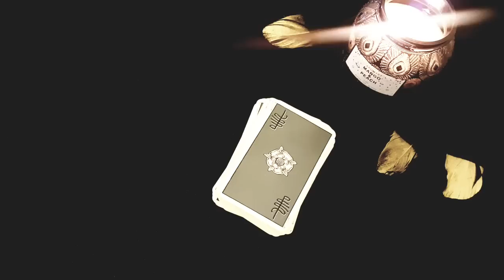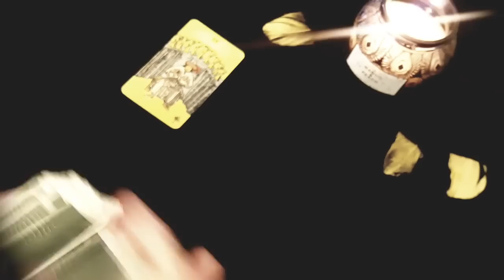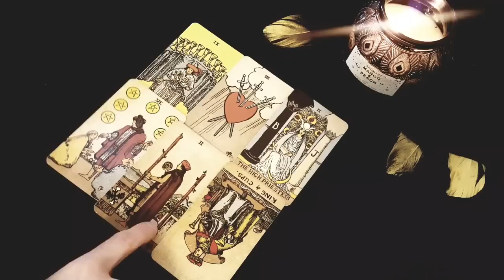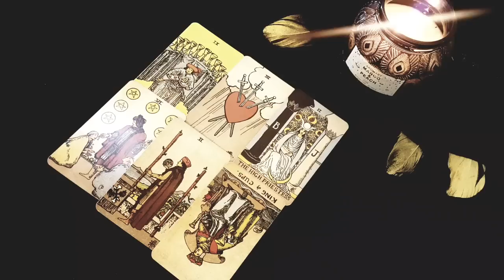SAGITTARIUS 😍🔥 NO MORE WAITING!! THIS IS HOW AND WHEN THEY WILL CONTACT YOU! 9TH- 15TH JANUARY 2023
Thanks for tuning into watch your  NO MORE WAITING!! THIS IS HOW AND WHEN THEY WILL CONTACT YOU! 9TH- 15TH JANUARY 2023